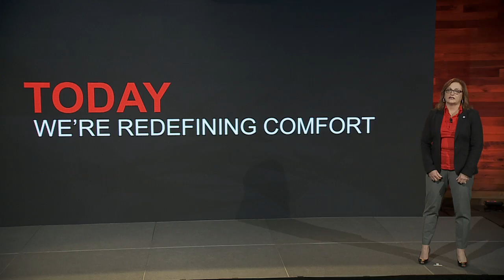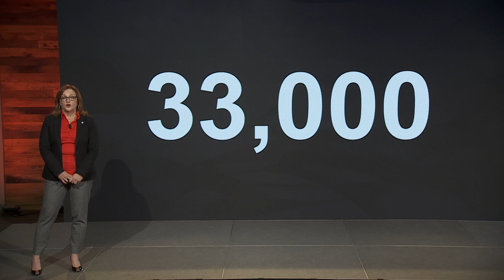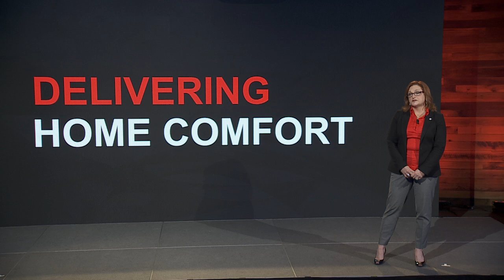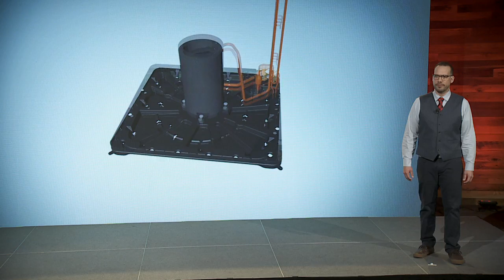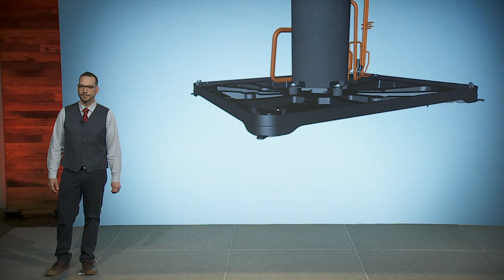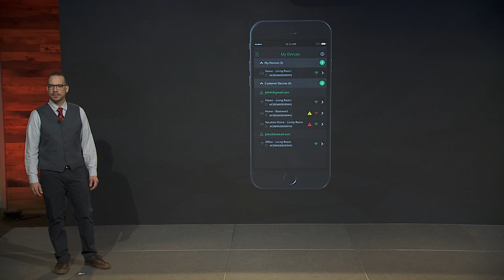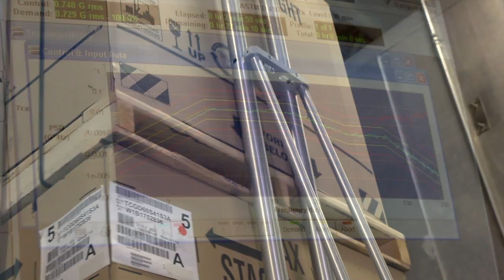Coleman® Echelon™ Launch Event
On March 24, 2017, we launched a product line that redefines home comfort: Coleman® Echelon™ Variable Capacity Residential Systems. This video highlights the rigorous testing, forward-thinking technologies and product advances found in every one of these advanced Coleman® HVAC systems.

Presenters include: Liz Haggerty (VP & GM Unitary Products) and Jedidiah Bentz (Director Advance Systems, Controls & Technology).

See how we’ve redefined comfort at ColemanAC.com/Echelon.